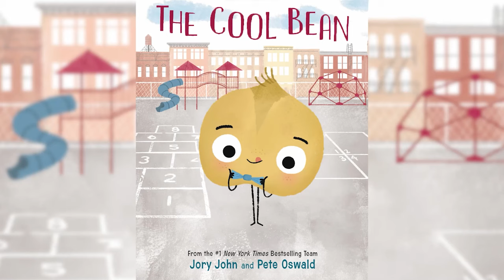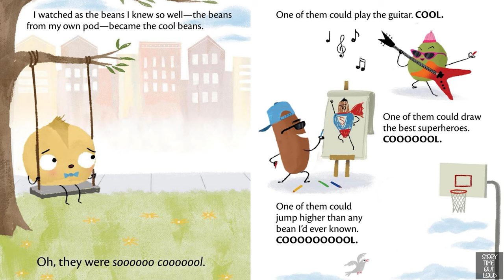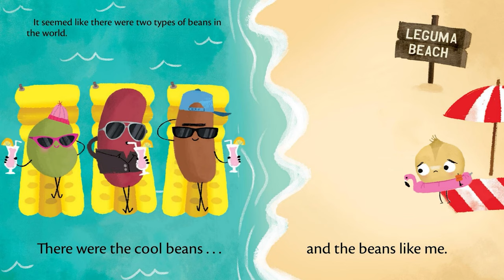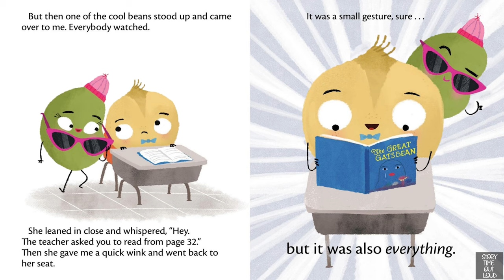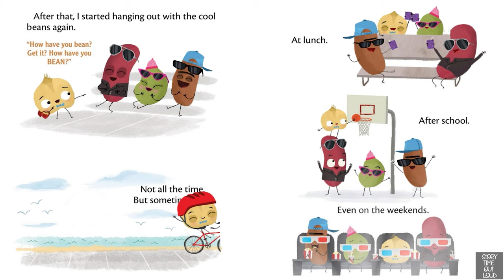The Cool Bean - An Animated Read Aloud with Moving Pictures!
Everyone knows the cool beans. They’re sooooo cool.

And then there’s the uncool has-bean . . .

Always on the sidelines, one bean unsuccessfully tries everything he can to fit in with the crowd—until one day the cool beans show him how it’s done.

Always please support the author by getting your own copy of this book